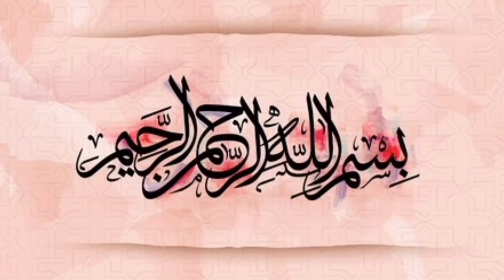Nankhatai Without Oven Recipe | Tea Time Snacks